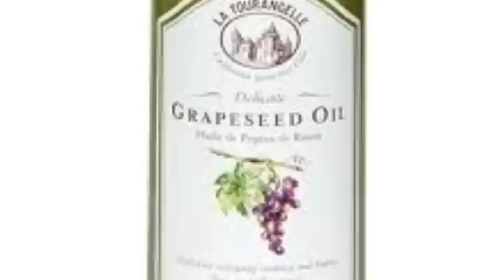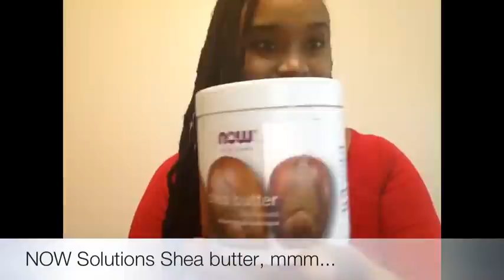3 METHODS TO RETAIN MOISTURE IN LOCS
Moisturized locs retain length and growth.
METHOD 1
Moisturize with water, seal with oil of choice
METHOD 2
Moisturize with water, spray watered down conditioner and seal with spray oil
METHOD 3
Moisturize with water and seal with a thin coating of Shea butter
Products mentioned:
Now solutions Shea butter
Loreal Moisture Mask
Olive, Grapeseed, jojoba and castor oils
MISTO oil spray bottle
Tresemme Naturals line of conditioners
Aubrey Organic's line of conditioners